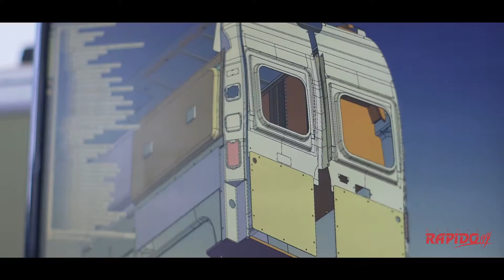Vidéo usine Groupe Rapido [FR]